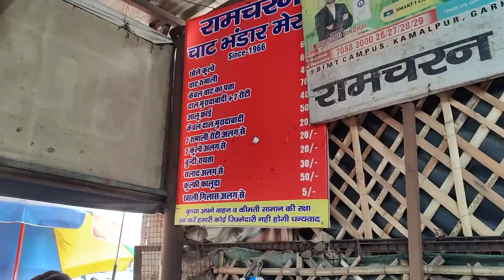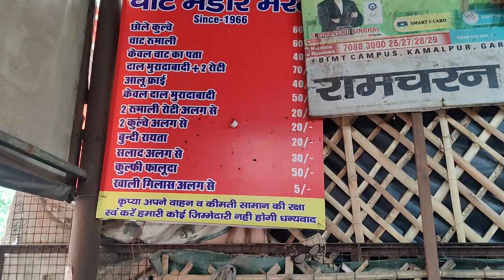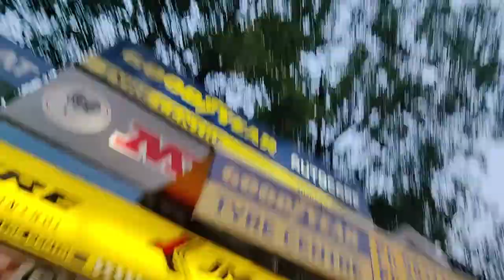Mechanic Checking Car with Stethoscope ? 🤔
Finally bought new car maruti suzuki scross Watch till the end and enjoy, and never forget to like and share my vlogs and BTW also share your opinion in the comment box. Thank You So Much, Guys !!

Follow all of these now